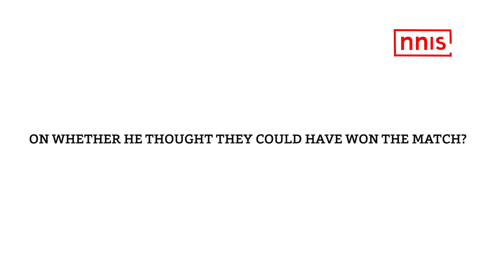India Showed They Can Play, Have A Fantastic Future De Matos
Indian coach Luis Norton De Matos was impressed with the performance of his team against Colombia in the FIFA U-17 World Cup, where the team went down fighting 2-1.